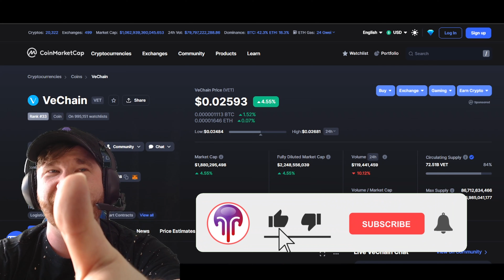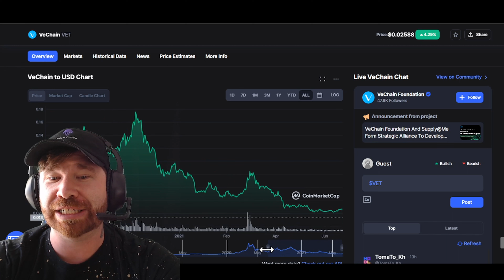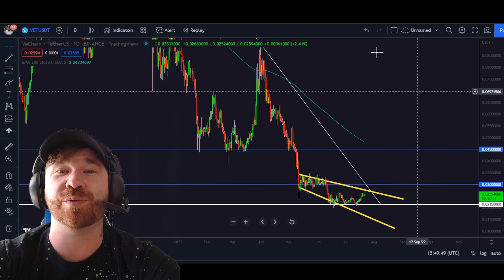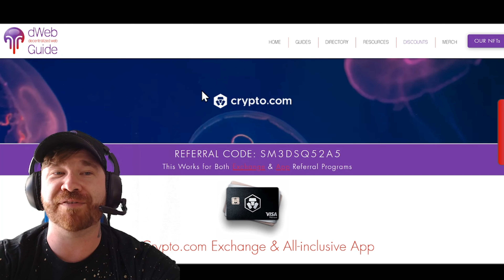Vechain "VET" Bottom Has Been Hit!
Hi, in this video, we are talking about Vechain aka VET Crypto! We believe that Vechain has potentially hit a bottom! Which means we could see a nice slow recovery in the future!

BlockFi up to $250 for 1st time users signing up

Binance up to $100 for 1st time users signing up
ref=J18763NN

Crypto.com App up to $75 for 1st time users signing up

👉What is dWeb Guide?
Resources for The New Internet: Web 3.0
Including the Decentralized Web (dWeb)

👉Web 3.0 is the next stage in the evolution of the internet.
The internet as we know it (web 2) is a centralized system, where websites and applications run from servers - a central point of both control and potential failure.

👉Web 3.0 is mostly decentralized. The decentralized web (dWeb) runs applications and sites across a network of connected computers, ensuring that there is no single place of vulnerability and that no one entity is able to control everything - including your data.​ By distributing data and using encryption, everything on the decentralized Internet is secure. In addition, the use of open source technology means that transparency is assured.

👉dWeb Guide is dedicated to providing information about everything Web 3.0. Stay and grow with us - the future is here, the future is decentralized.